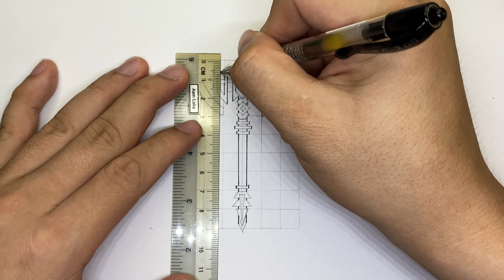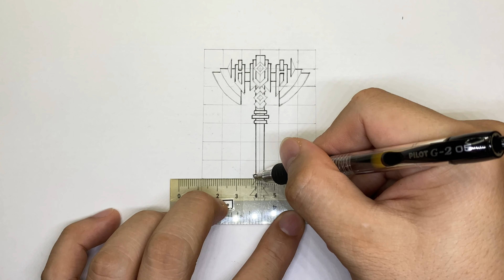Mini Axe no.7 - part 1 (How to draw/DIY) 4K, 몬스터 도끼, 如何制作迷你怪物斧, モンスターアックス, монстр топор, ขวานปีศาจ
This video shows how I draw my Mini Axe no.6 (self-design).

NEW!